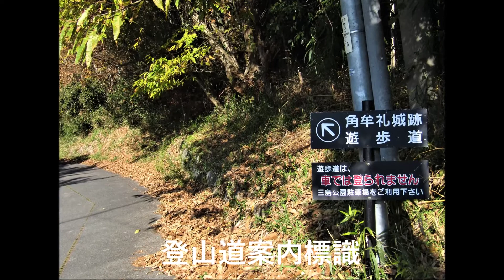角埋山（♪虹-菅田将暉カバー）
角埋山:秋（R2年12月6日撮影：フルーツトマト）
BGM（虹-菅田将暉カバー：弾き語り-フルーツトマト）
使用楽器：ギター（オベーション）　ドラム（Roland(ローランド) / TD-1KV 電子ドラム)